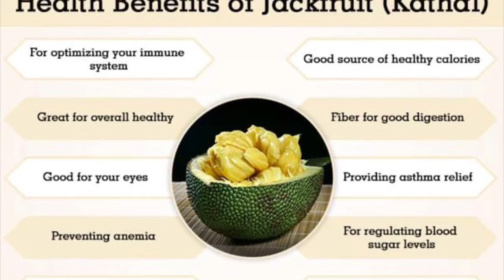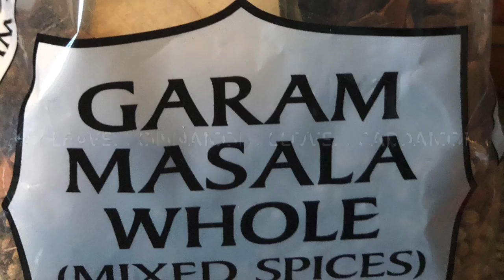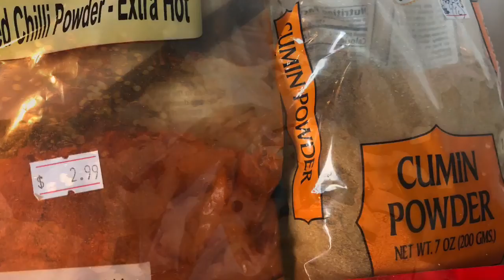Jackfruit with Shrimps EnchorChingri